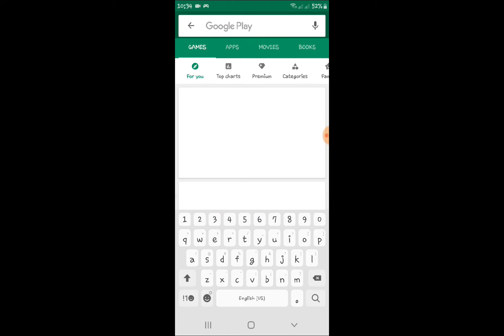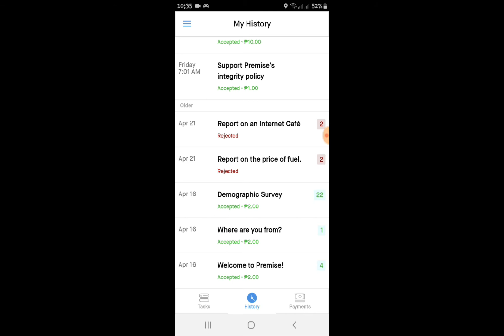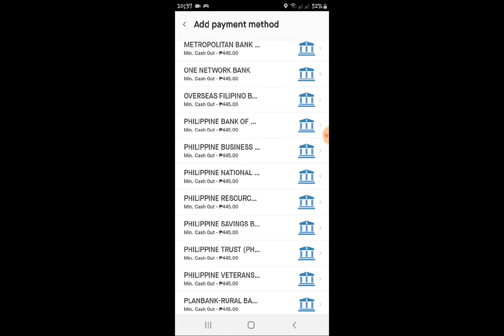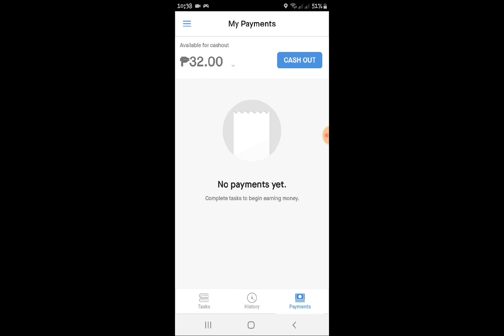PREMISE APP/Earn free money by just answering tasks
Want to earn money? Extra income while working or at home...subscribe to my channel for more upcoming videos on how to earn free money and legit paying apps/websites..don't forget to like and click the notification bell for more updates

DAILY RAFFLE
Referral id: rheamsubido